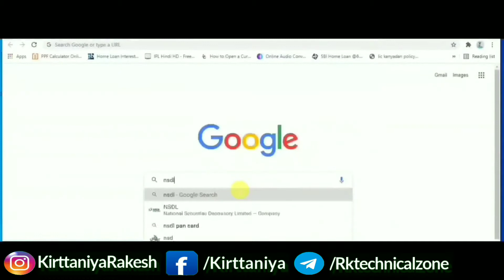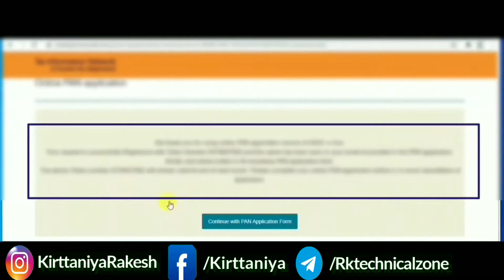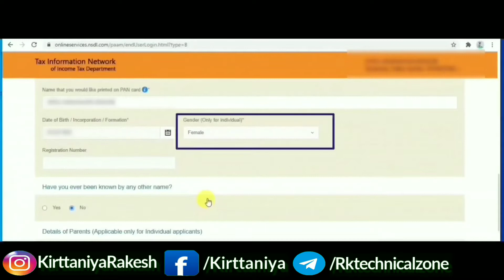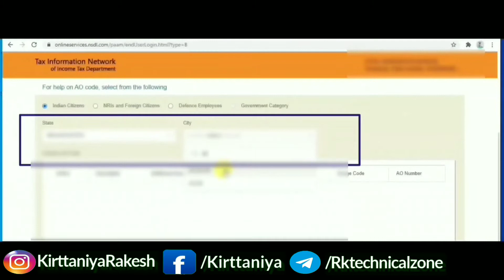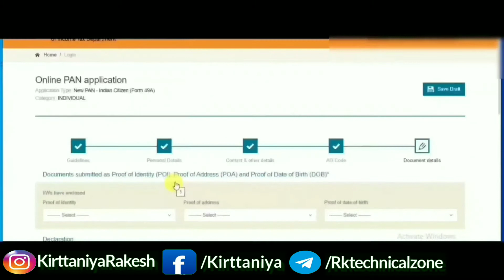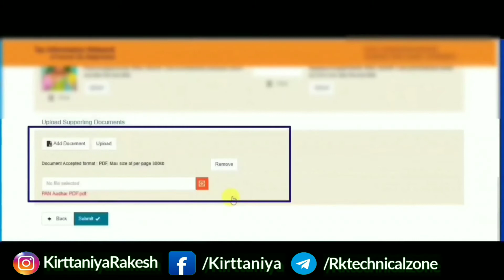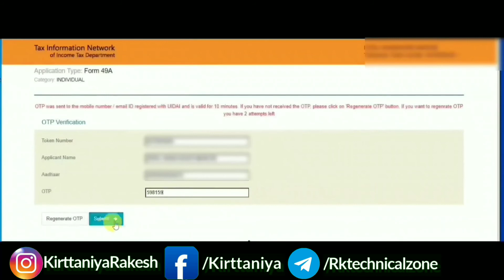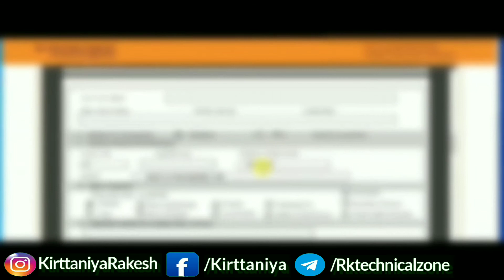PAN Card Apply Online - Where to apply online for PAN card 2022 || RK Technical Zone